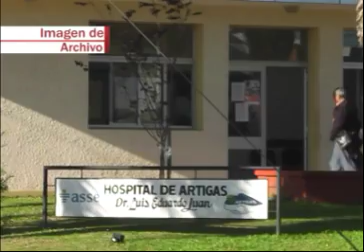05 victor martinez